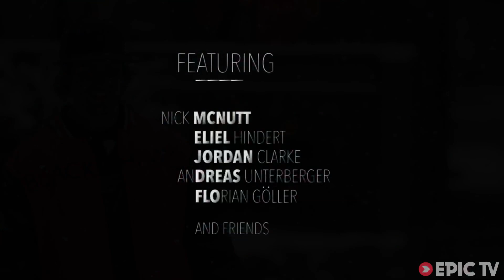Uncensored Winter in Whistler, BC | Under the Weather: Whistler Unfiltered, Teaser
Get ready for a balls-out, no holds barred, full-spectrum taste of the highs, lows, and madness that make up a winter season in Whistler, British Columbia.

Follow local up-and-coming skiiers Nick McNutt, Eliel Hindert, Jordan Clarke, Andreas Unterberger, Florian Goller, and a slew of local pro riders as they explore every aspect of what it takes to make it or get broken off in the process.

From the deep backcountry skiing to the depths of the night life, and everything local, find out what makes life in winter's playground unlike anything else on earth. Coming this winter to EpicTV.

Director: Scotty Titterinton, Eliel Hindert
Video Producer: Eliel Hindert
Athletes: Nick McNutt, Eliel Hindert, Jordan Clarke, Andreas Unterberger, Florian Goller, Dalton Waite